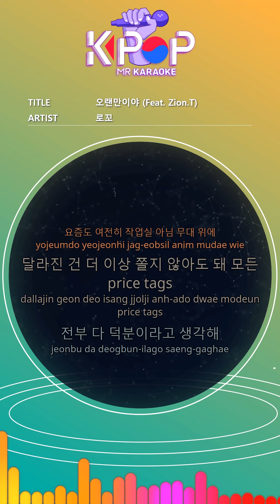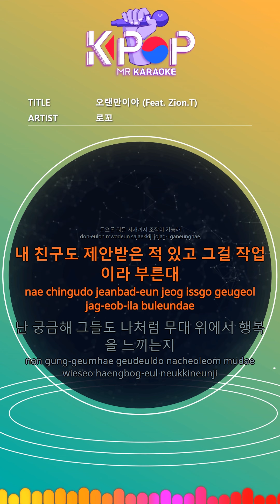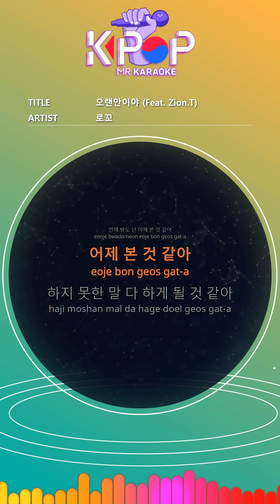[KPOP MR 노래방] 오랜만이야 - 로꼬 (Woman Ver.)ㆍIt's been a while - Loco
[Eng-Sub]

Well, it's been a while.
You wrote the lyrics with the inspiration you gave me
It's been years ago.
I can laugh and talk like this.
Glad and I'm glad.
It's too fast for me to live without it.
Dust on the heart
It was my uncle's song about thirty.
Now all the lyrics are in.
Nowadays, it's still on the stage
You do not have to be any more bitch anymore.
I think it's all thanks to you.
I have to buy some rice once.
I can not do anything at that time
I filled my glass of beer with tears.
Long time no see
Only laughing
It's like a mirror.
When I look at you, I grow up as a child.
Fold your fingers for a while.
Whenever I see you, I think I saw yesterday.
Uh, right. That was the time I told you.
I watched TV for some reason.
Not friendly
I'm a fan too.
I have a lot of questions.
Ask comfortably
It's the same here.
It's not what it looks like.
You can manipulate anything with money.
My friend had a suggestion and called it work.
I wonder if they feel happy on stage like me
I feel like I feel when people sing along
It's a lot late.
I'm going to go on February 7th.
Nice to meet you.
When will we see again
Only laughing
I think I saw it yesterday.
I guess I will not do it.
I did not know then.
I think it's precious for one hour.
The season is here
Still there.
You can not remember everything.

ⓒMusicen. MR